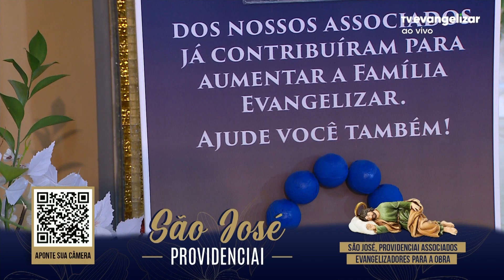Claudia Andrade | Ação São José Providenciai 2023